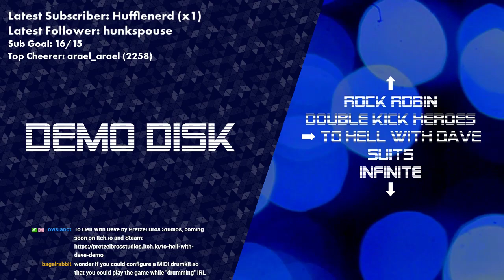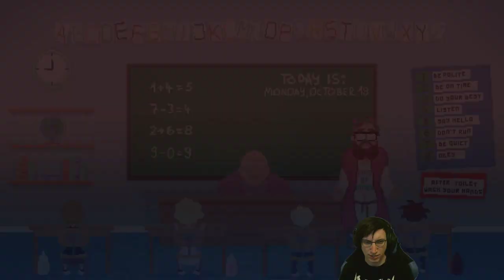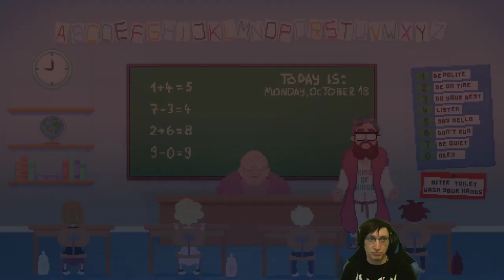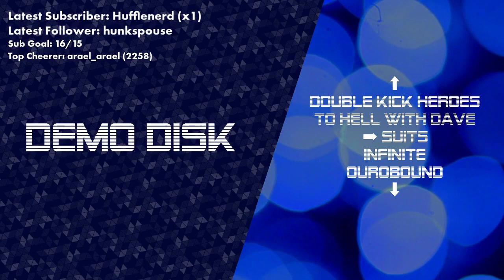Demo Disk: To Hell With Dave (Pre-release demo) [TWITCH VOD]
To Hell With Dave by Pretzel Bros Studios